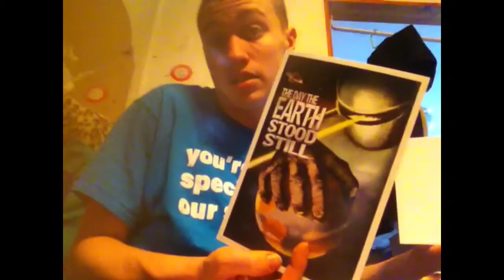Loot rate unboxing #2 January 2016 invasion